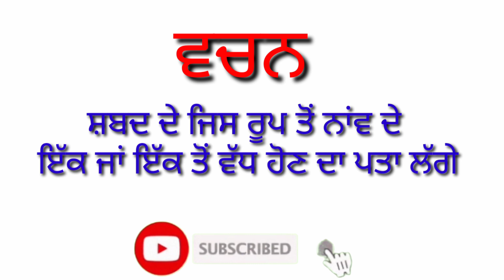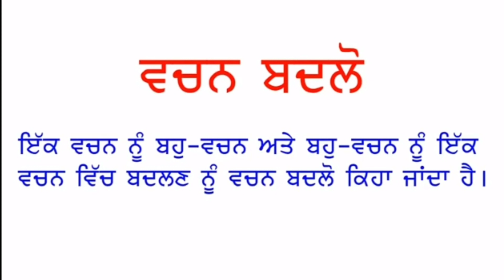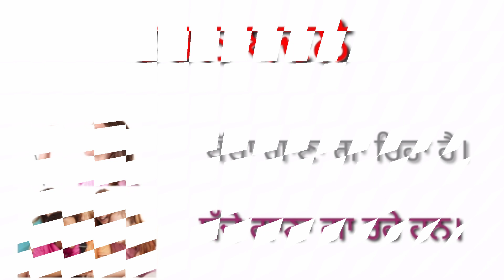ਵਚਨ ਬਦਲੋ | Vachan Badlo | ਇੱਕ - ਵਚਨ ਅਤੇ ਬਹੁ-ਵਚਨ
ਇਕ ਵਚਨ ਅਤੇ ਬਹੁ-ਵਚਨ
ਵਚਨ ਕਿੰਨੀ ਪ੍ਰਕਾਰ ਦੇ ਹੁੰਦੇ ਹਨ
Punjabi class Vachan
वचन कितने प्रकार के होते हैं इन पंजाबी
वचन का क्या अर्थ होता है
पंजाबी व्याकरण वचन बदलो